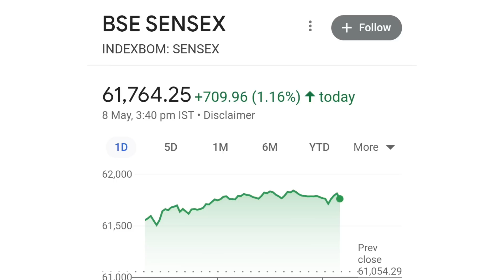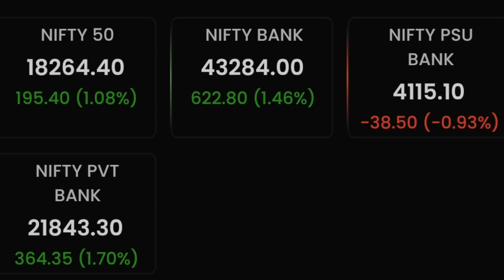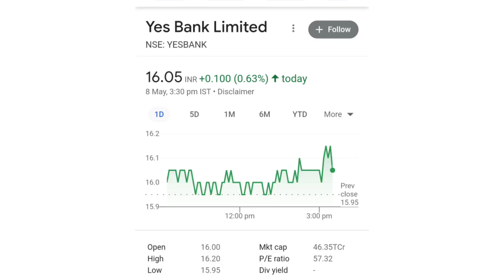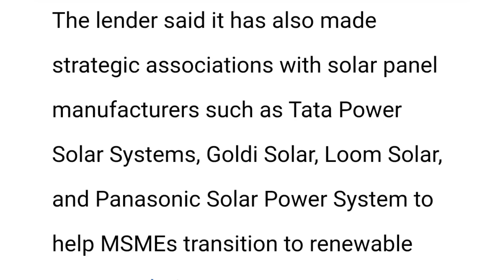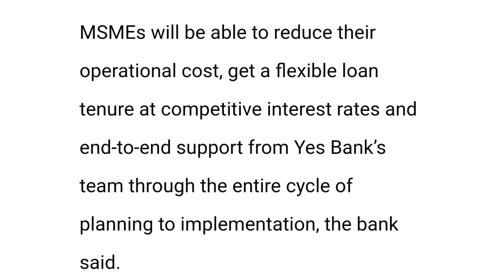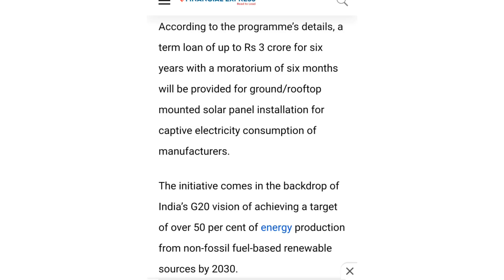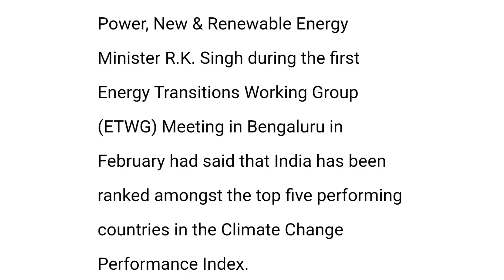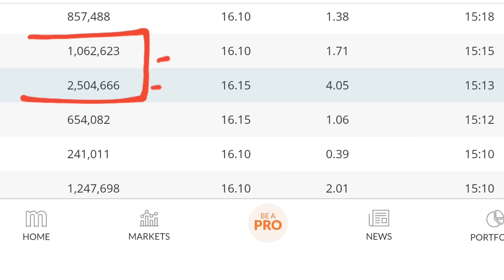Tata के साथ Partnership की | yes bank latest news | yes bank share news today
online kamai